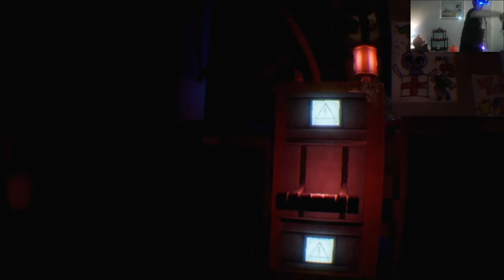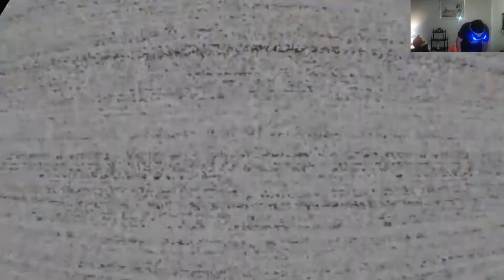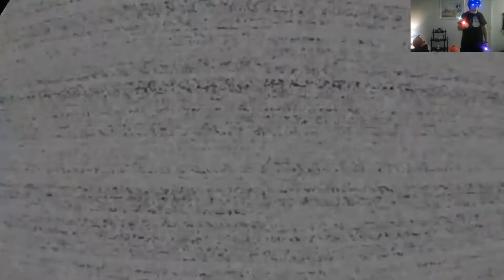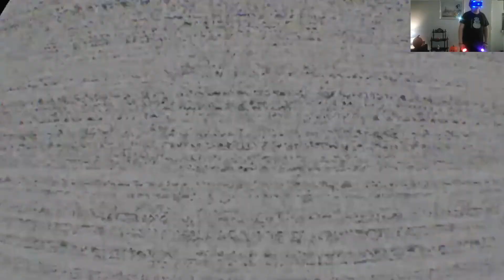Happy Halloween - Five Nights At Freddy's Help Wanted